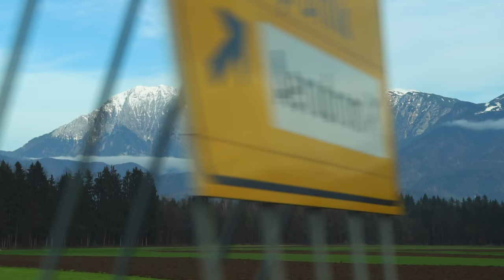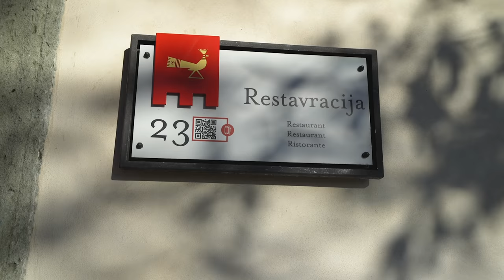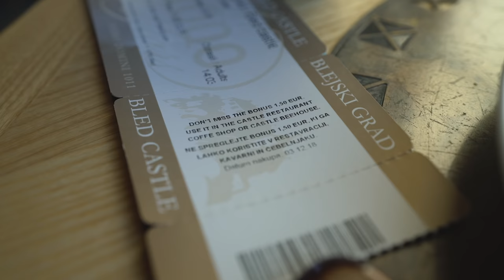Lake Bled: Most BEAUTIFUL PLACE IN SLOVENIA?! + Best Dessert We’ve EVER TASTED! (Bled Cream Cake)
Lake Bled has been at the top of our bucket list for so long... and we're finally here! This lake in Slovenia is set against the Julian Alps as well as Bled castle, but what makes it so epic is Bled island in the middle. And, lucky for us, Bled is also known for a DELICIOUS dessert known as the Bled Cream Cake 😍It honestly might be the best dessert we've ever tasted!

★ Camera Belt Clip